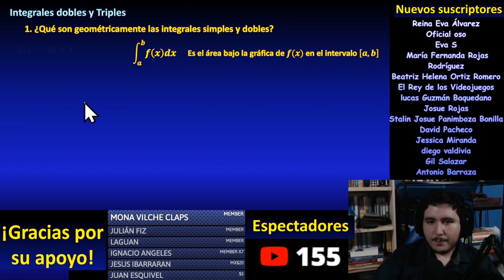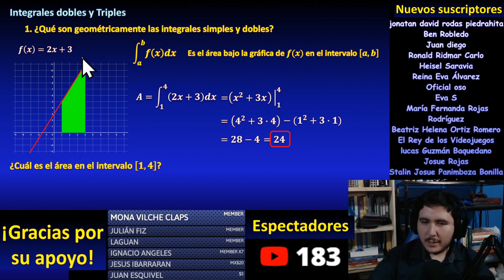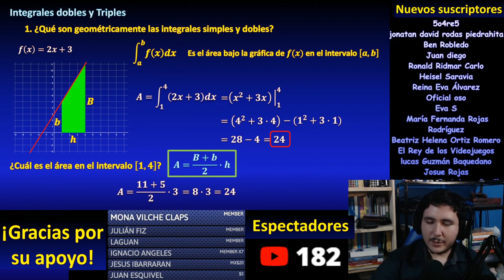Área bajo la curva, por dos métodos, cálculo integral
En este video veremos un ejemplo de aplicación de las integrales definidas para calcular el área debajo de la curva (recta) definida por una función de una variable en el plano cartesiano. Lo haremos por dos métodos, empleando teorema fundamental del cálculo (antiderivada o primitiva) y empleando geometría elemental (área de trapecio, por medio de base mayor, base menor y altura). Todo explicado paso a paso.

** MIRA TODOS MIS CURSOS AQUÍ **
** BIBLIOGRAFÍA **
- Cálculo de varias variables, Stewart
- Cálculo Vectoria, Marsden
- Calculo varias variables, Juan de Burgos
** DONACIONES **